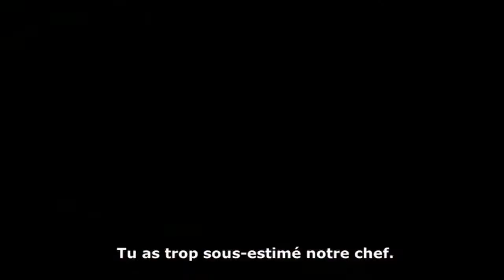Black clover [Amv] Asta & yami vs Litch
yo salut , désolé pour cette longue attente voici la video , bon visionage